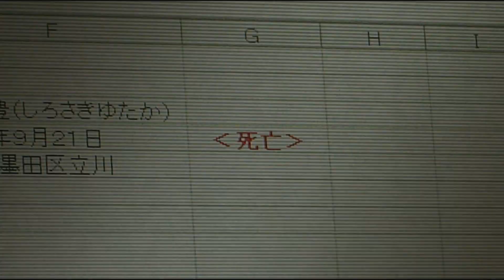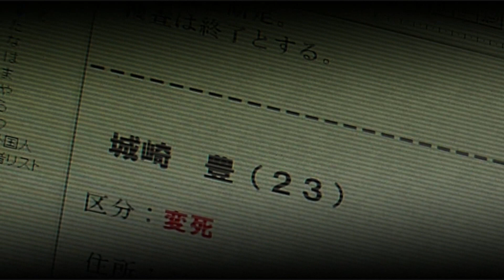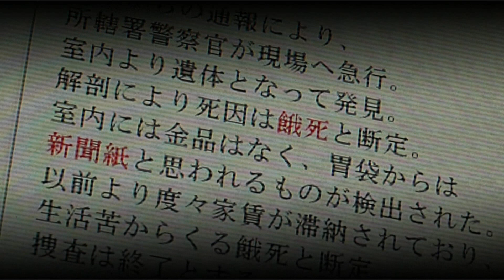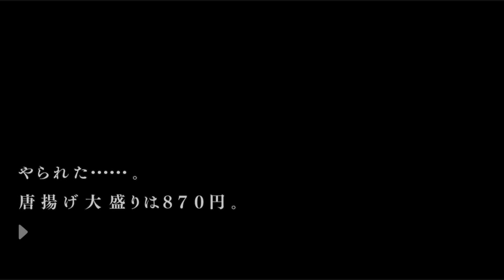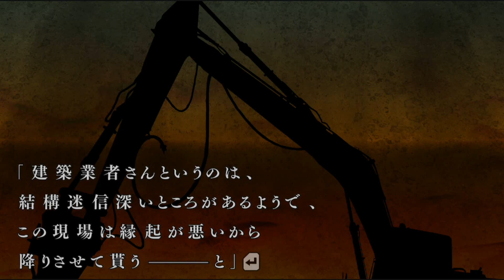【第零話】都市伝説：黒闇天│流行り神2 警視庁怪異事件ファイル #4 ▼【実況プレイ/流行り神１・２・３パック攻略】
■流行り神シリーズの動画です。
【序章＆第零話】都市伝説を題材にしたホラーアドベンチャーゲーム│流行り神 警視庁怪異事件ファイル #1 ▼【実況プレイ/流行り神１・２・３パック攻略】【友達の友達/チェーンメール】

■タイトル：流行り神2 警視庁怪異事件ファイル / 流行り神１・２・３パック / はやりがみ
■本体：PS5 / PS4 / Switch

流行り神2 警視庁怪異事件ファイル 流行り神 １・２・３パック 実況 実況プレイ 攻略 BGM